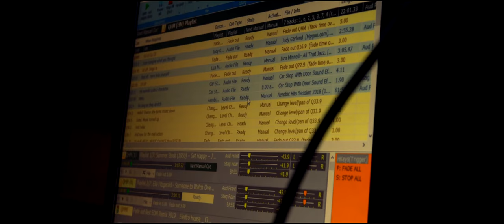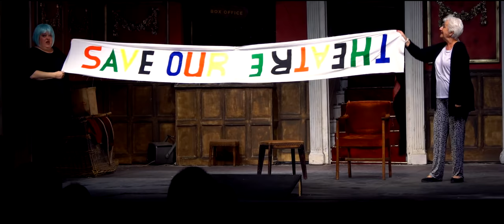Curtain Up Trailer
We look forward to welcoming you to the first show of our 2019/20 season.

It follows the hilarious story of five women who inherit a dilapidated theatre and plan to bring it back to life again. A fast paced and very funny comedy.

Or by telephone:
Box Office: 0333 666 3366
Monday-Friday: 9am-7pm
Saturday: 9am-5pm

Tickets can be purchased in person at the theatre Box Office from 7.00pm on performance nights.